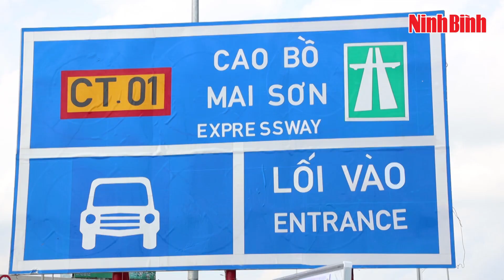Đoàn công tác thành viên Chính phủ kiểm tra một số công trình, dự án tại Ninh Bình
Ngày 11/5, Đoàn công tác thành viên Chính phủ do đồng chí Trần Văn Sơn, UVT.Ư Đảng, Bộ trưởng, Chủ nhiệm Văn phòng Chính phủ làm trưởng đoàn đã kiểm tra một số công trình, dự án trên địa bàn tỉnh.